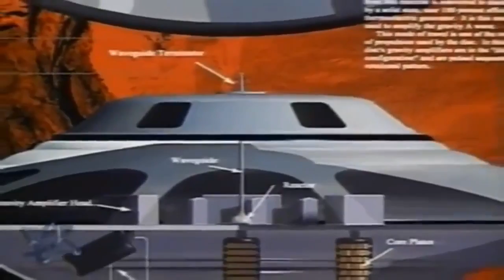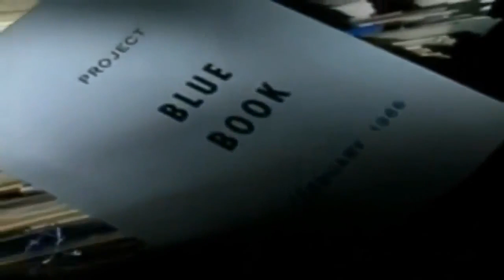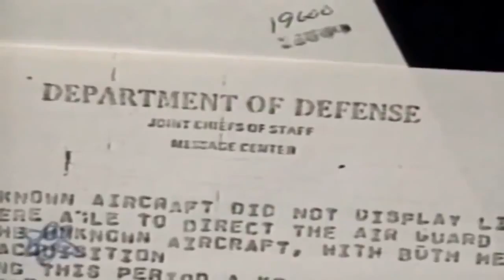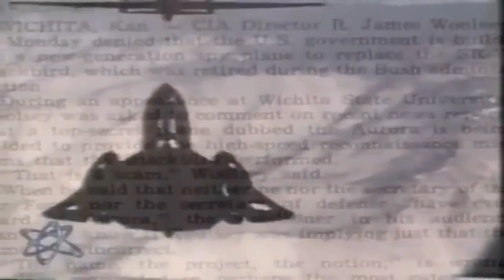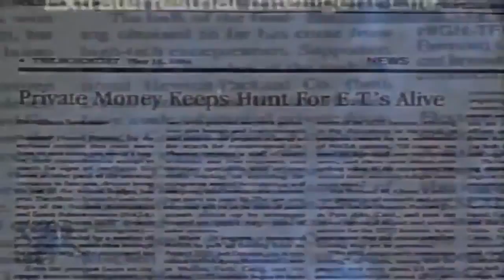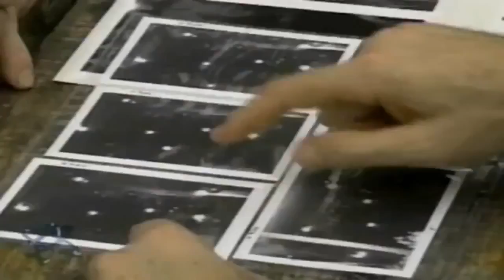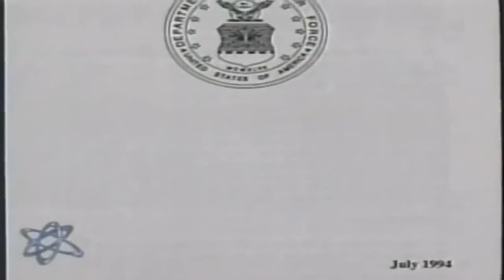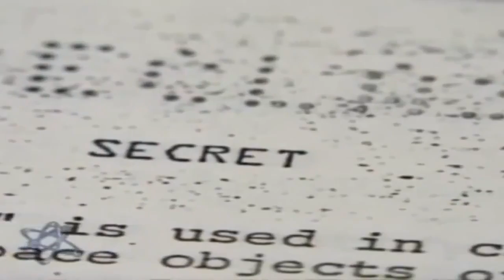Documentaries Best |The Best Documentary Ever - UNEXPLAINED MYSTERIES UNDERCOVER UFO Paranormal (ful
Documentaries Best |The Best Documentary Ever - UNEXPLAINED MYSTERIES UNDERCOVER UFO Paranormal (full )
Documentaries Best
SHOP AMAZON - GIVE THE GIFT OF AMAZON PRIME Undercover UFO - Unexplained Mysteries (full complete ). Thanks .